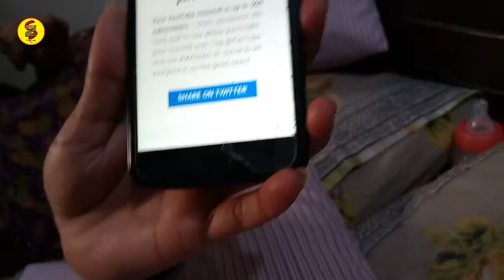shahzain vlog || sumaira bimar || sumaira zohaib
Assalamualaikum.
to kese hain ap log umeed hai sub theek hoge to aj ka vlog shahzain ko taiyar krna or shahzain ne ki bten.